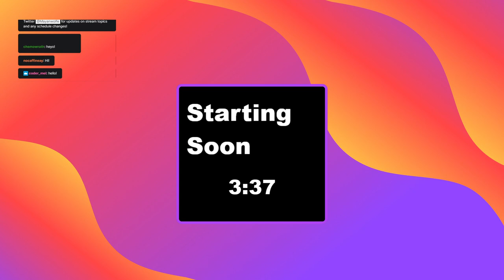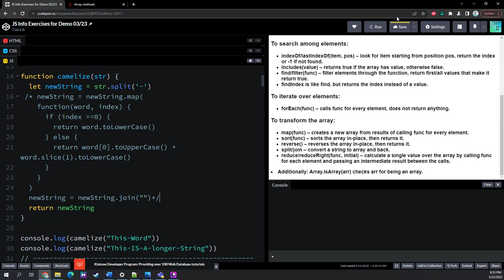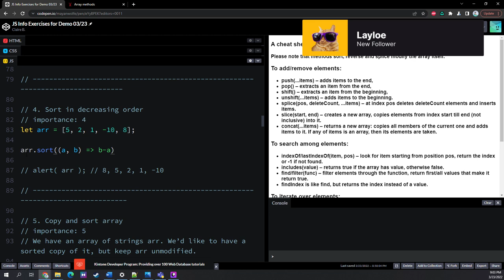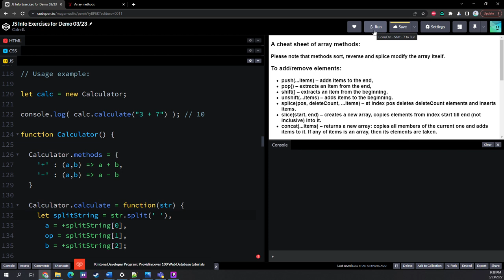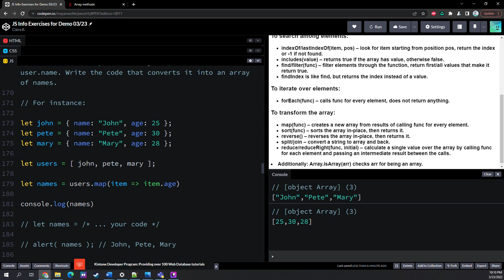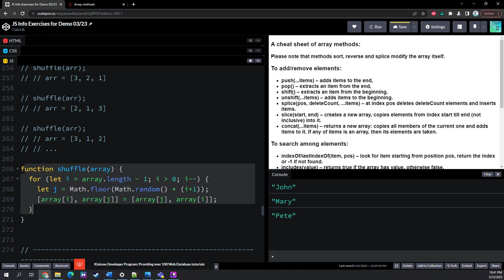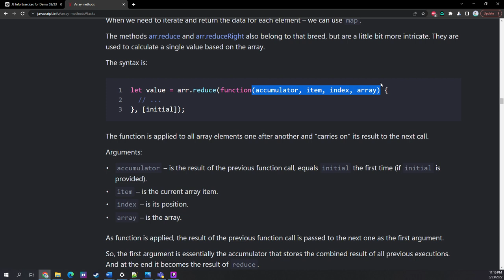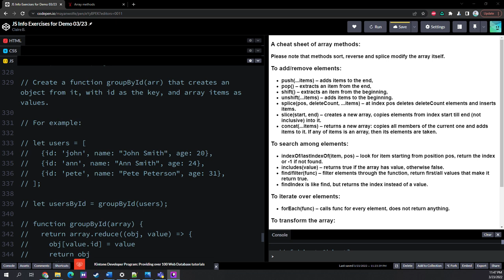Let's review Array Methods!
This stream originally aired on March 23, 2022.